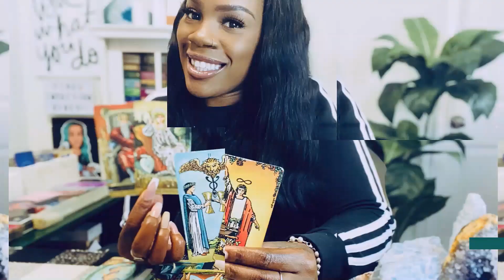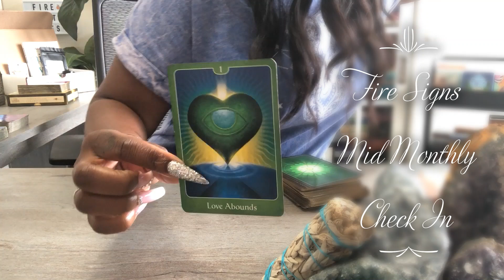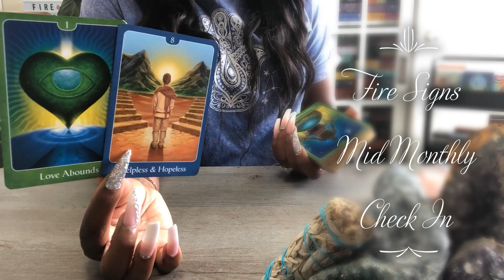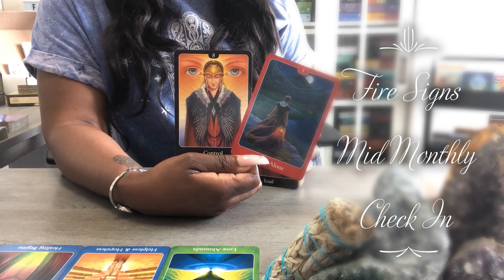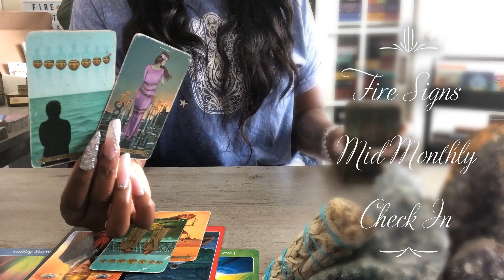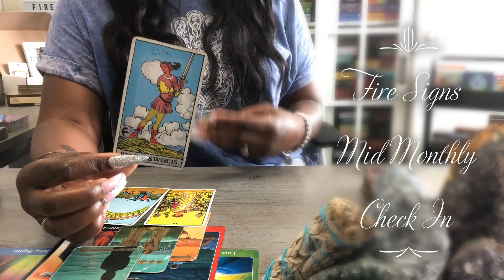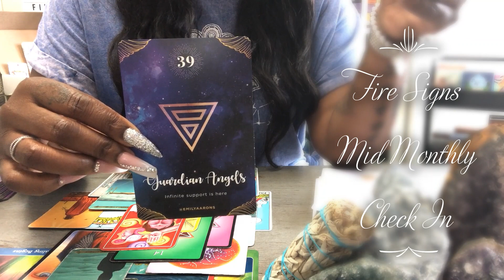FIRE SIGNS: YOU'RE LOVED! POCKETS ON ENVY... MID MONTHLY CHECK IN (APRIL 13TH - APRIL 30TH)